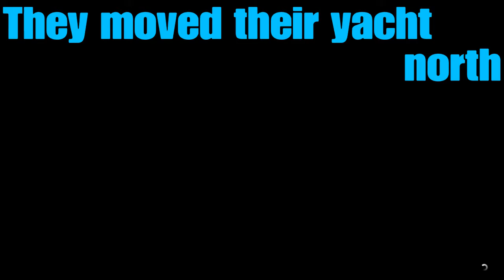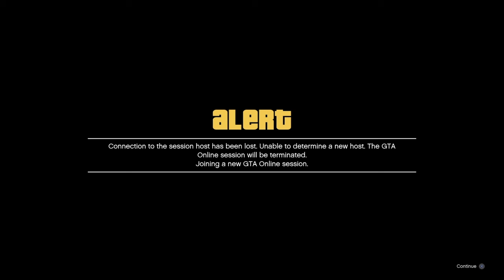GTA ONLINE- MASSIVE WAR